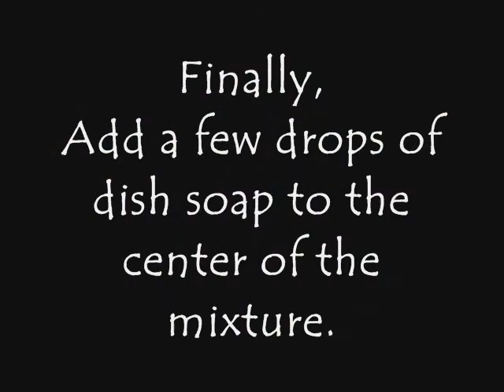Tie-Dye Milk!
To Tie-Dye Milk You'll Need:
Milk (of course)
A Styrofoam Plate
Food Coloring
Dish Soap